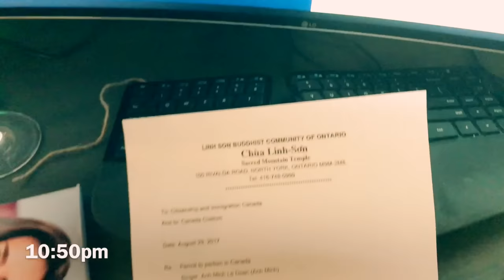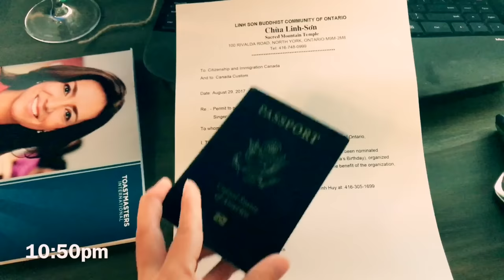Get Ready | Minnie’s VLOG 128